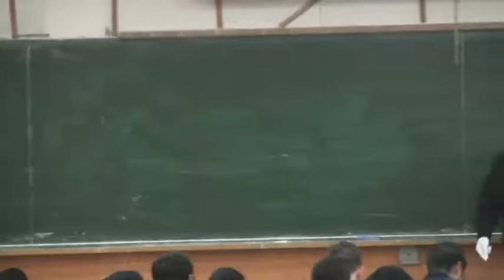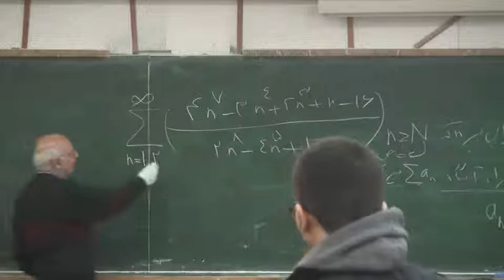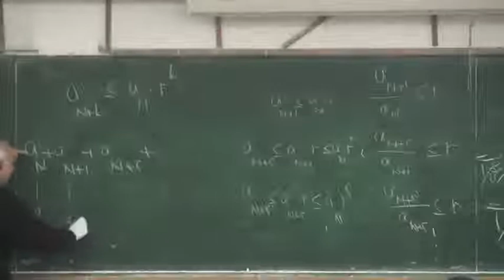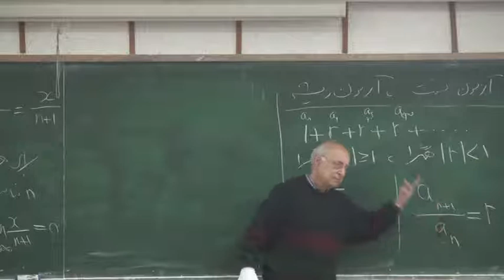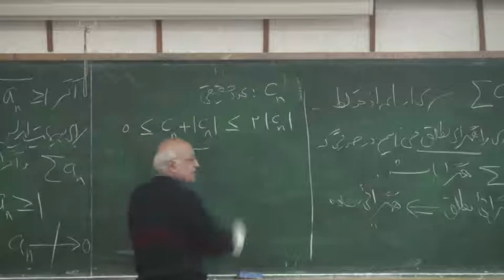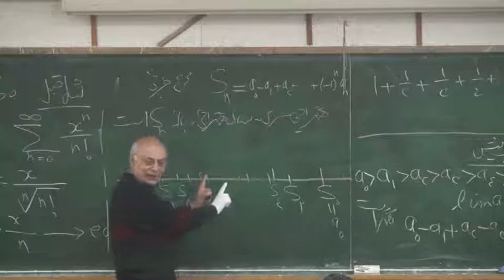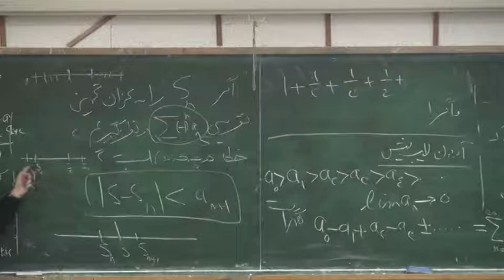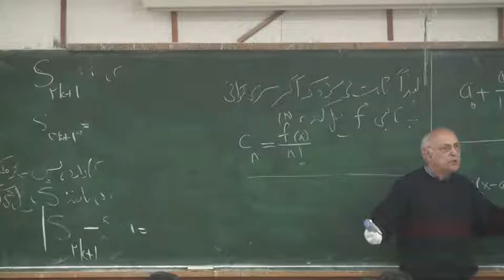ریاضی عمومی 1 - سیاوش شهشهانی - دانشگاه صنعتی شریف - جلسه 16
ریاضی عمومی 1 - جلسه 16
مقطع : کارشناسی
استاد درس: سیاوش شهشهانی
 دانشگاه صنعتی شریف
اتاق درس